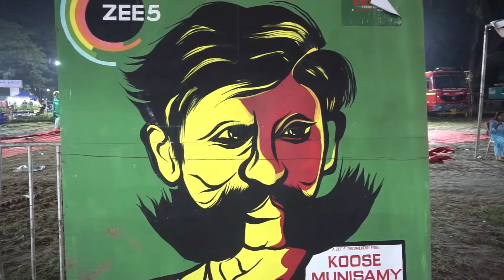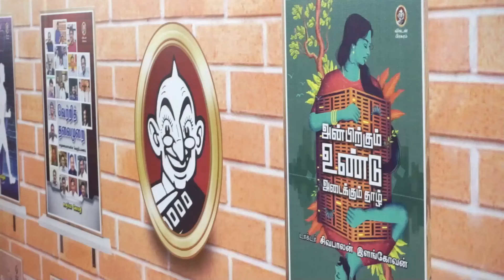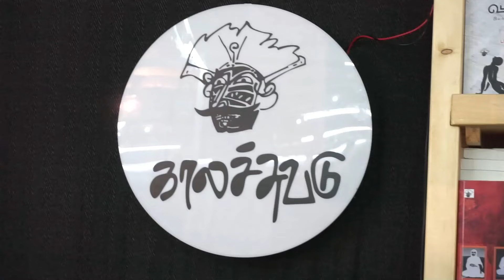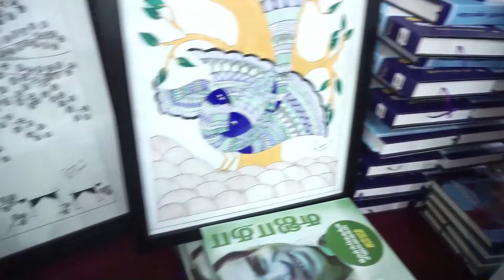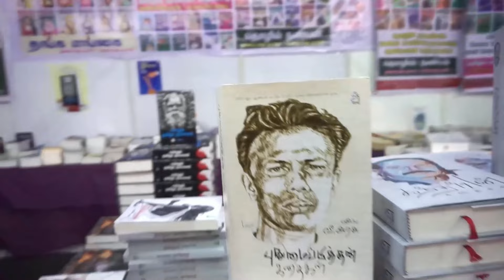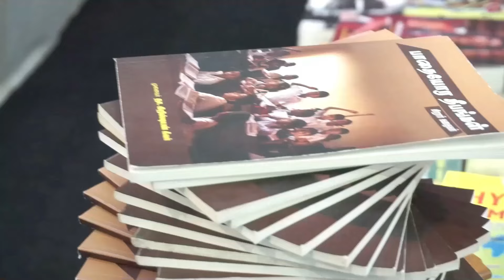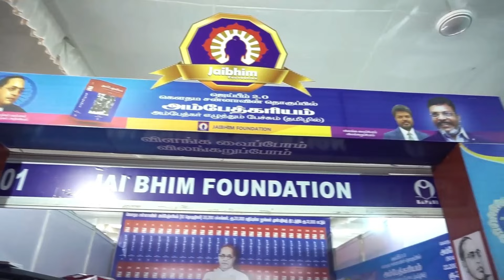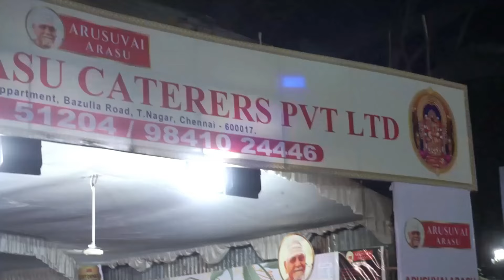47th சென்னை புத்தகக் கண்காட்சி 2024| Chennai Bookfair 2024 |YMCA Nandanam | Highlights | Must visit